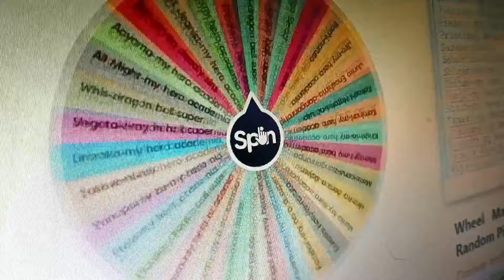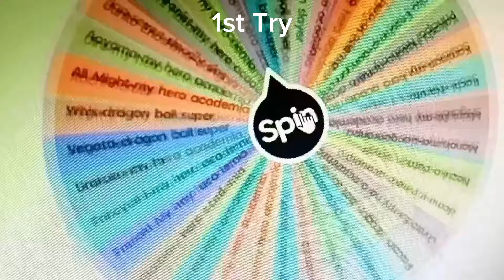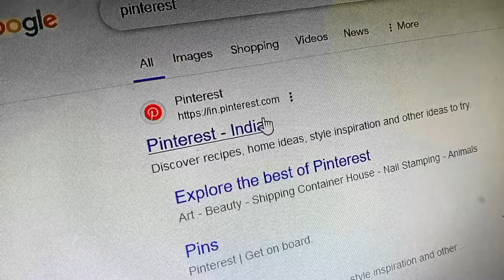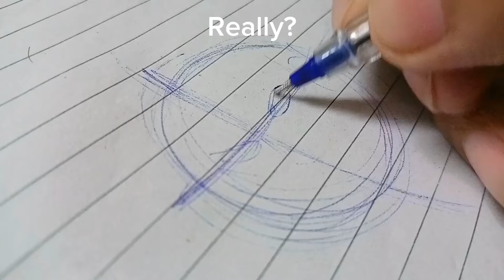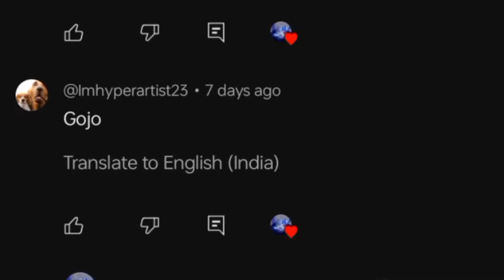This is How I Draw Itachi Uchiwa like a PRO!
In this video, I'm going to show you guys, How I actually draw Popular Anime Characters for my YouTube shorts, this is not a tutorial video but you can learn a lot of things from this video and Have a Nice Day!